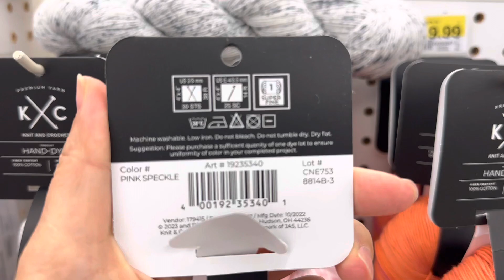KC Hand Dyed Yarn 🧶 Cotton 🧶 JoAnn Shopping 🛒 Knitting Crochet Handmade